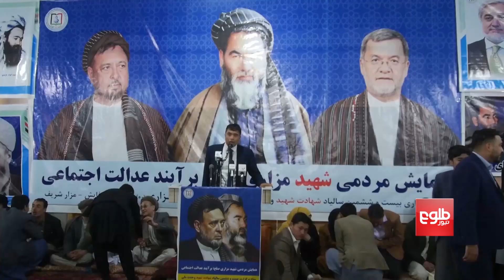محمد محقق: صلح تحمیلی کشور را با بحران روبرو خواهد ساخت | طلوع نیوز